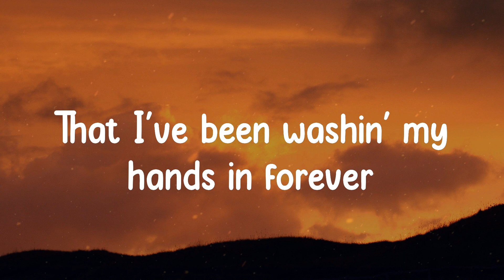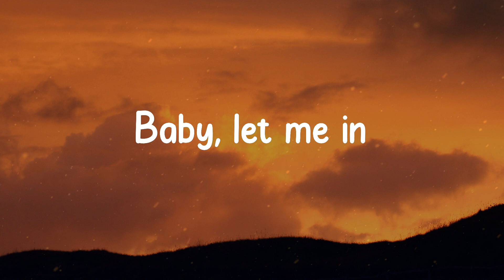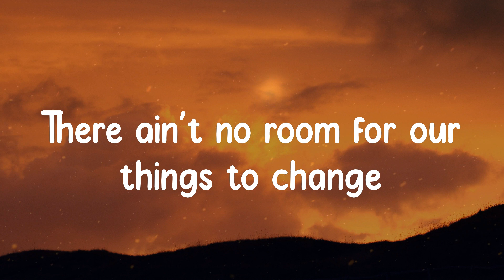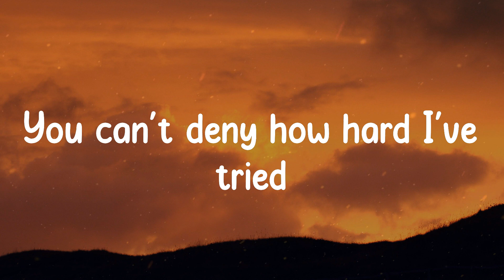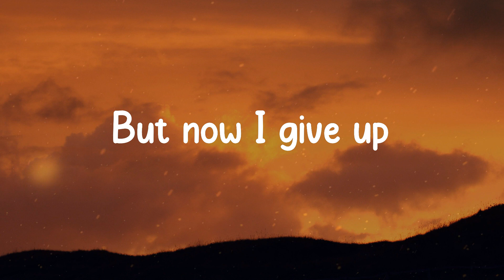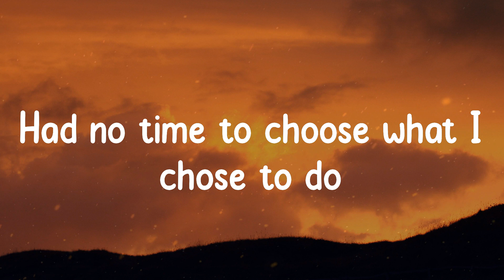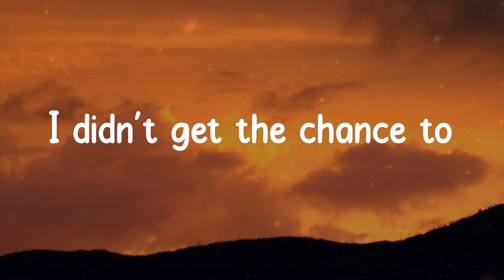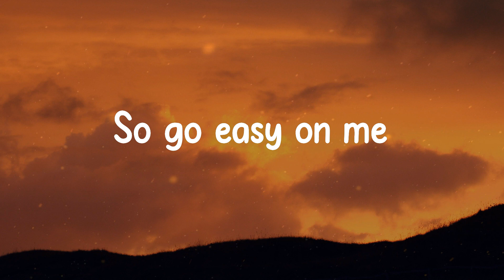Easy On Me - Adele (Lyrics)